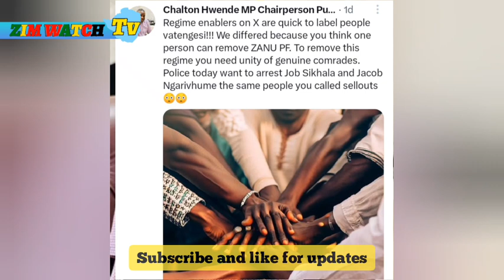Charlton Hwende Calls for Collective action against Mnangagwa's Regime